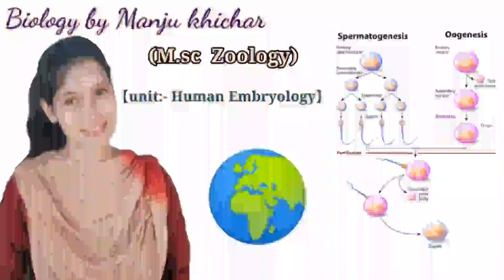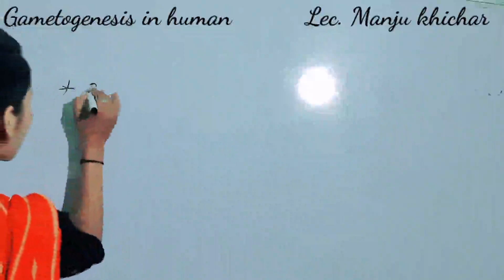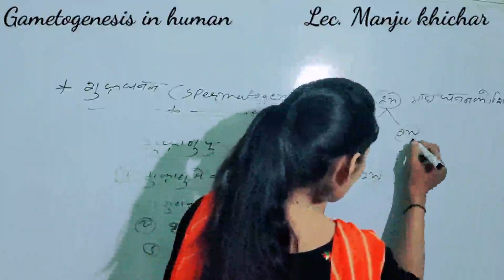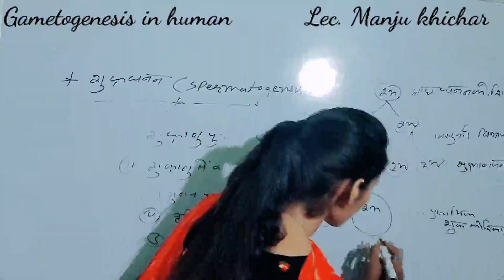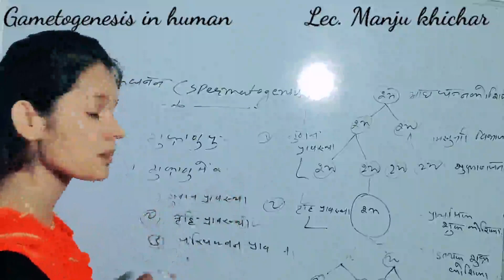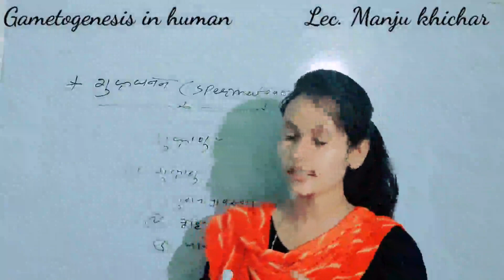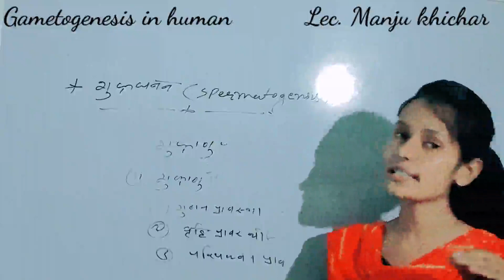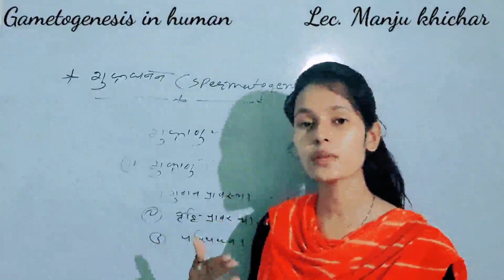Human embryology gametogenesis part1